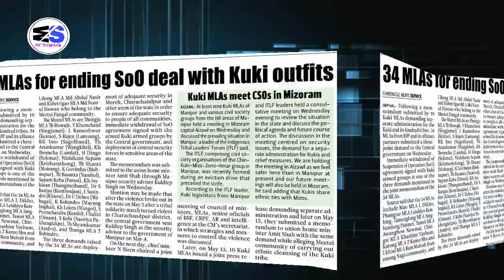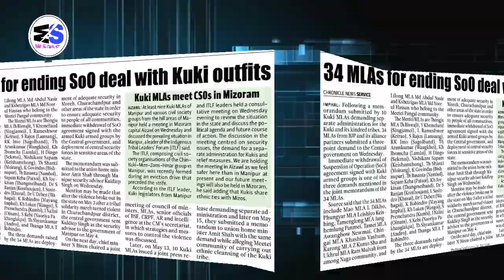Three points submitted by 34 MLAs of Manipur || English version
34 MLAs for ending SoO deal with kuki outfits